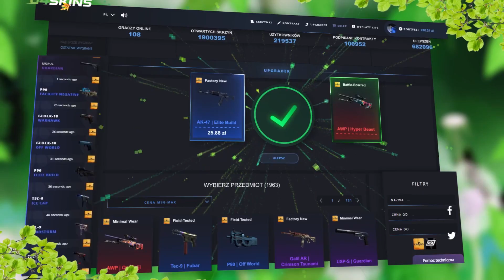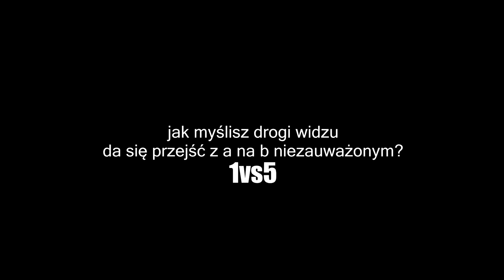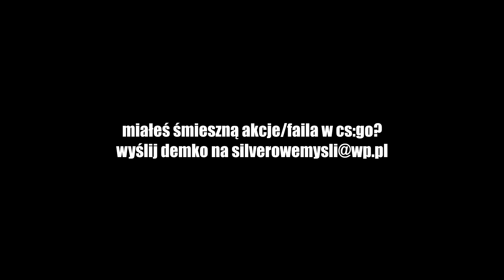#307 Silverowe Myśli - CO ZA AKCJA!